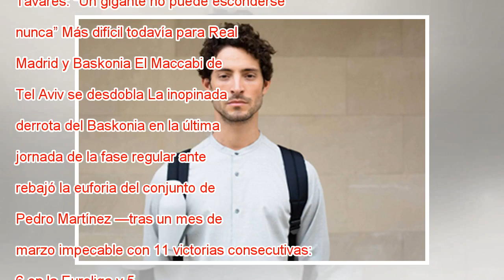Fenerbahçe - Baskonia: Obradovic y unos whiskys de campeonato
Zeljko Obradovic, en un tiempo muerto del Fenerbahçe-Baskonia de liga regular Tolga Adanali EB via Getty Images Euroliga Cuartos Finalizado Así fue Fenerbahce 82 73 Baskonia Después 16 presencias en la Final Four, nueve coronas continentales y 33 tít...